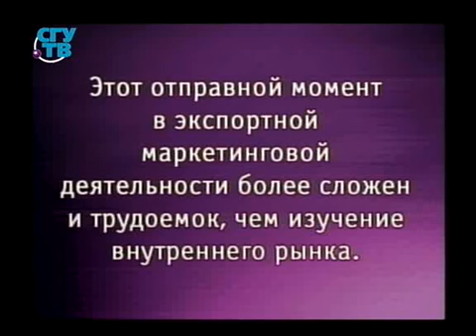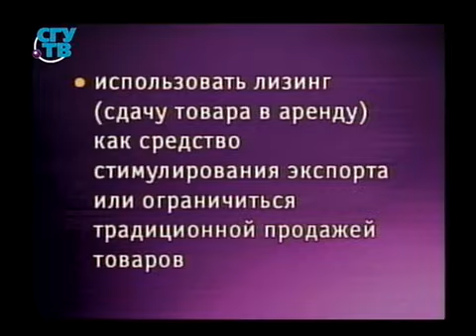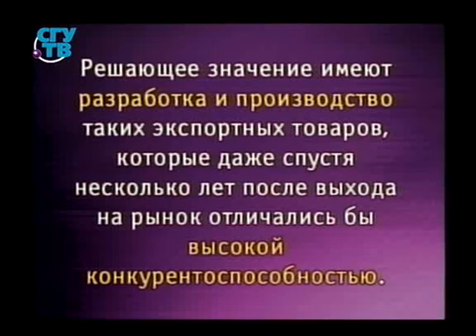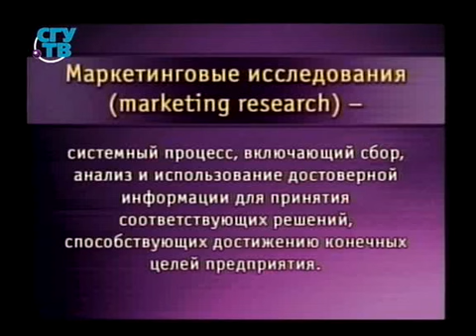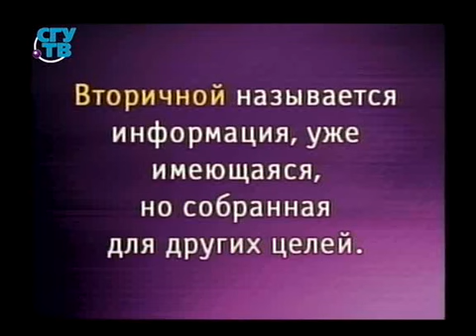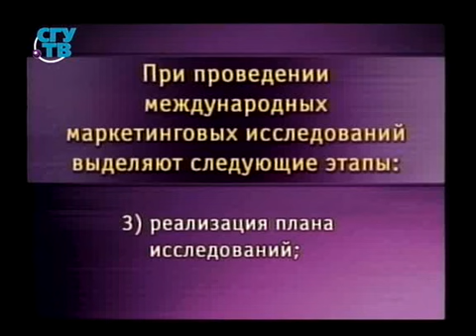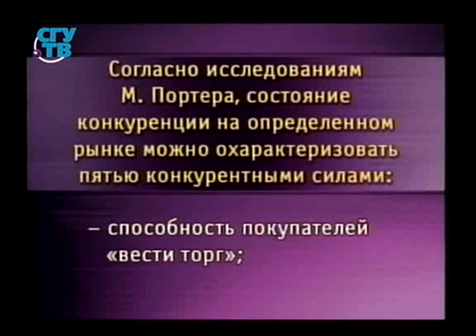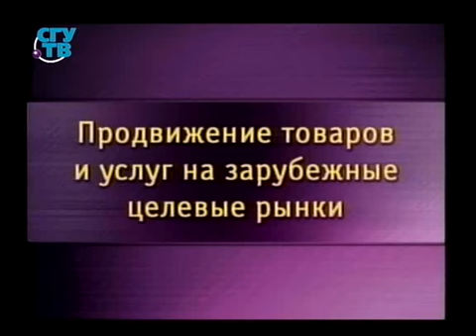Урок 6. Маркетинг во внешнеэкономической деятельности фирмы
Глобализация и менеджмент. Игорь Козлов. Образование для всех. Первый образовательный канал. Остальные уроки смотрите на